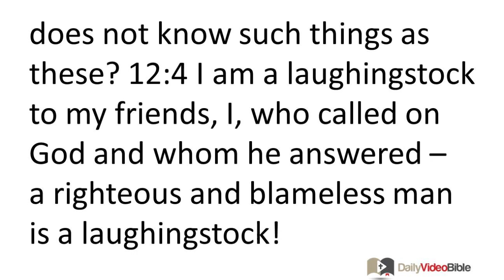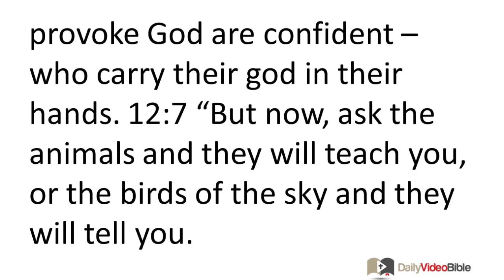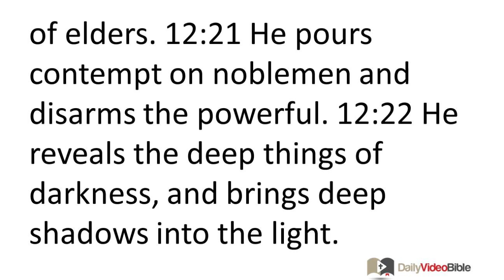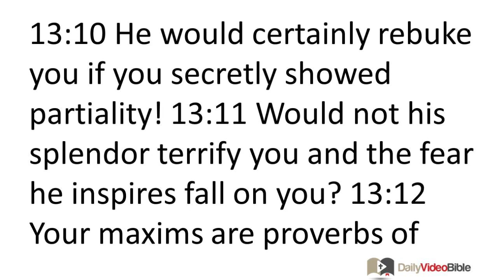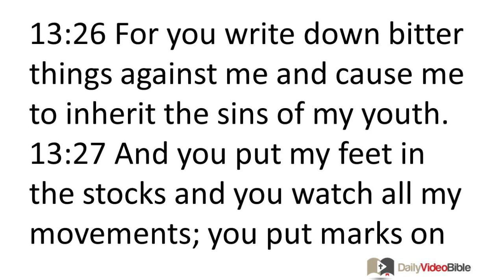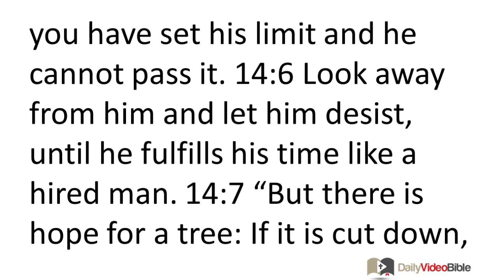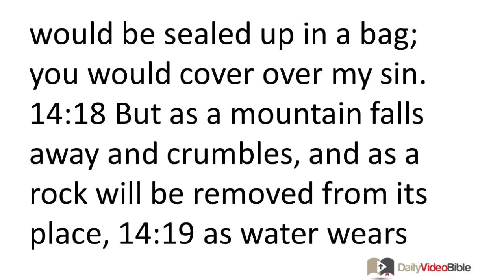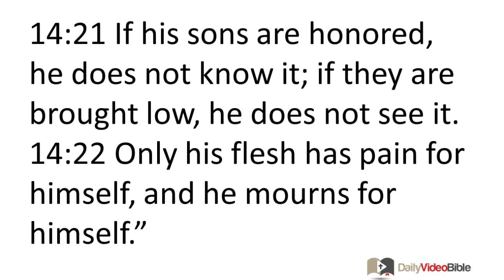August 8 Job 12 thru 14 Old Testament for the Daily Video Bible DVB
Job 12:1-25 - Job's Reply to Zophar
12:1 Then Job answered:
12:2 "Without a doubt you are the people,
and wisdom will die with you.
12:3 I also have understanding as well as you;
I am not inferior to you.
Who does not know such things as these?
12:4 I am a laughingstock to my friends,
I, who called on God and whom he answered --
a righteous and blameless man
is a laughingstock!
12:5 For calamity, there is derision
(according to the ideas of the fortunate) --
a fate for those whose feet slip!
12:6 But the tents of robbers are peaceful,
and those who provoke God are confident --
who carry their god in their hands.
Knowledge of God's Wisdom
12:7 "But now, ask the animals and they will teach you,
or the birds of the sky and they will tell you.
12:8 Or speak to the earth and it will teach you,
or let the fish of the sea declare to you.
12:9 Which of all these does not know
that the hand of the LORD has done this,
12:10 in whose hand is the life of every creature
and the breath of all the human race.
12:11 Does not the ear test words,
as the tongue tastes food?
12:12 Is not wisdom found among the aged?
Does not long life bring understanding?

12:13 "With God are wisdom and power;
counsel and understanding are his.
12:14 If he tears down, it cannot be rebuilt;
if he imprisons a person, there is no escape.
12:15 If he holds back the waters, then they dry up;
if he releases them, they destroy the land.
12:16 With him are strength and prudence;
both the one who goes astray
and the one who misleads are his.
12:17 He leads counselors away stripped
and makes judges into fools.
12:18 He loosens the bonds of kings
and binds a loincloth around their waist.
12:19 He leads priests away stripped
and overthrows the potentates.
12:20 He deprives the trusted advisers of speech
and takes away the discernment of elders.
12:21 He pours contempt on noblemen
and disarms the powerful.
12:22 He reveals the deep things of darkness,
and brings deep shadows into the light.
12:23 He makes nations great, and destroys them;
he extends the boundaries of nations
and disperses them.
12:24 He deprives the leaders of the earth
of their understanding;
he makes them wander
in a trackless desert waste.
12:25 They grope about in darkness without light;
he makes them stagger like drunkards.